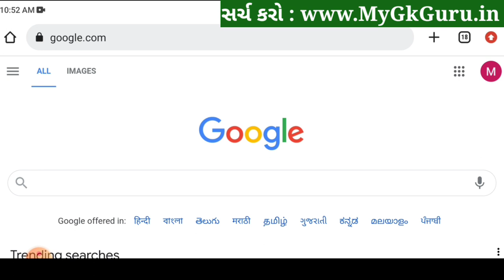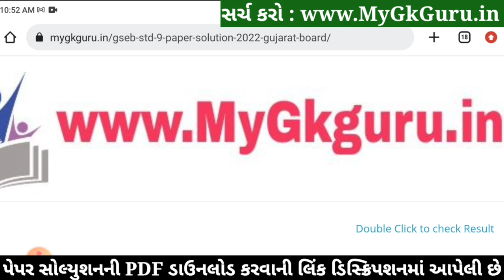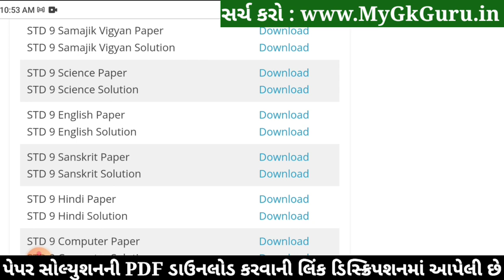STD 9 English Paper Solution 2022 50 Marks, Dhoran 9 English Paper Solution 2022 STD 9 First Exam